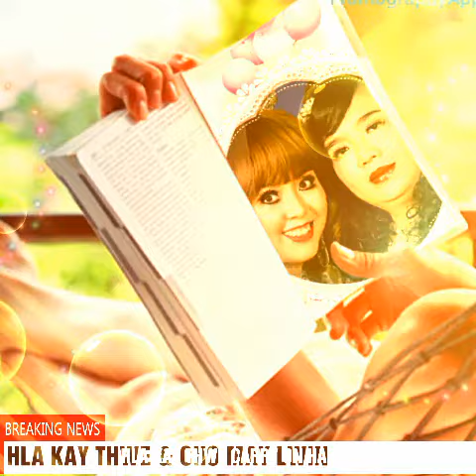လွေကသြယ္အလွျပဳ ျပင္ေရးသင္တန္းေက်ာင္း ဆံထုံး၁၀၀ေက်ာ္ႏွင့္ မိတ့္ကပ္အမိ်ဳမ်ိဳးလိမ္းျခယ္နည္း၎ႏွင့္သက္ဆို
လွေကသြယ္အလွျပဳ ျပင္ေရးသင္တန္းေက်ာင္း
ဆံထုံး၁၀၀ေက်ာ္ႏွင့္
မိတ့္ကပ္အမိ်ဳမ်ိဳးလိမ္းျခယ္နည္း၎ႏွင့္သက္ဆိုင္ေသာအဂၤလိပ္စာဖတ္ရူနည္း
သင္တန္းေၾကး-၂၀၀၀၀၀(၂သိန္း)
သင္တန္းေနရာ- ၂၁၅-ပထမထပ္/က်ိဳကၠဆံလမ္း/ေက်ာက္ေျမာင္း/တာေမြ/ရန္ကုန္.
ဖုန္း၀၉၉၇၈၈၃၆၅၈၅/၀၉၉၇၆၈၅၈၂၀၃
YBS-3/7/20/27/65/97(ေက်ာက္ေျမာင္းေစ်းမွတ္တိုင္ေရွ႕)
YBS-43/64/80(ေက်ာက္ေျမာင္းေစ်းေနာက္ဖက္ျခမ္း)